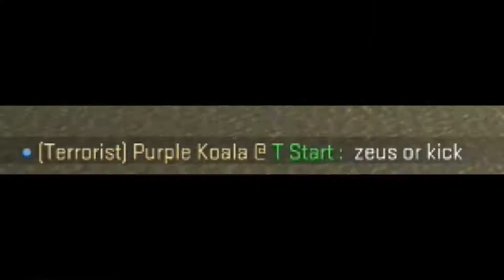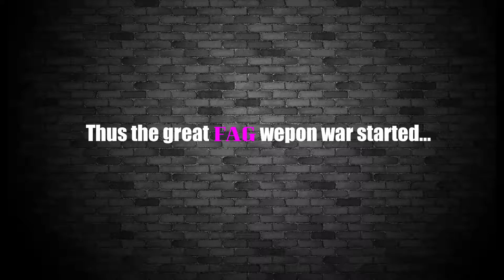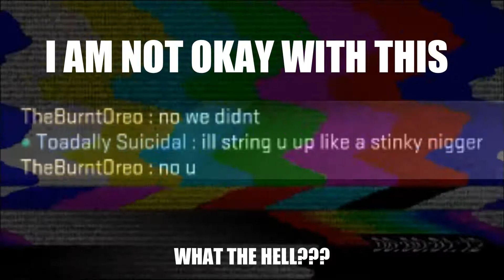The most unprofessional team in CS:GO (Funny moments)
I'm ripping off that iNotorIous guy and that Swaggersouls dude,
its funny cuz I was wearing Swaggersouls merch...